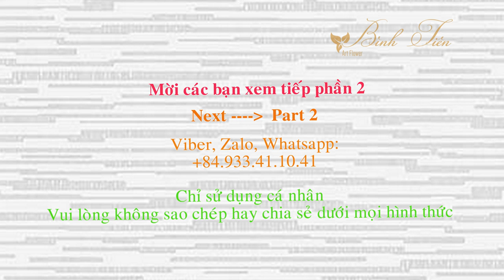How to Make Beautiful Clivia Clay Flower Part 1/5 - Easy Making Step by Step - DIY Clay Flowers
How to make beautiful and realistic flowers using air dry clay. It is easy to make, and turn your home more beautiful.

Bình Tiên đã hoạt động trong lĩnh vực hoa giả nghệ thuật từ nhiều năm trước, khi đã có nền tảng vững chắc về mọi khía cạnh của nghề, đến năm 2008 chúng tôi quyết định mở rộng phát triển, giới thiệu ngành nghề làm hoa nghệ thuật đến bạn bè trên thế giới. Trong những năm họat động vừa qua chúng tôi đã đào tạo nhiều học viên trong nước và nhiều học viên ở nước ngoài thông qua các Video Clips. Thế mạnh của Bình Tiên là các khuôn mẫu được thiết kế độc quyền, sản xuất toàn bộ dụng cụ và vật liệu, phụ kiện làm hoa giả: hoa vải voan, hoa đất sét, hoa giấy, hoa pha lê.
HOA ĐẤT SÉT BÌNH TIÊN
 🏠 Địa chỉ: 330/14(A) Âu Dương Lân - P3- Q8
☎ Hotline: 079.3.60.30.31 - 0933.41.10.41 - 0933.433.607